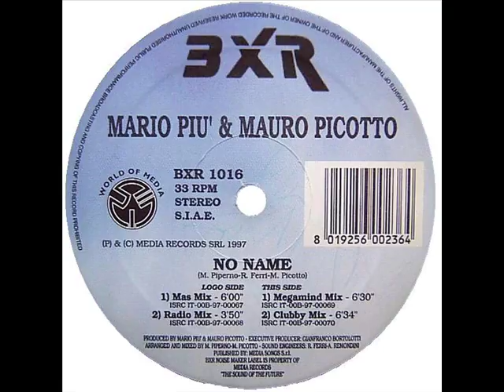Mario Più & Mauro Picotto - No Name (Mas Mix)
Mario Più & Mauro Picotto - No Name

Label: BXR
Catalog: BXR 1016
Format: Vinyl, 12"
Country: Italy
Released: 1997
Genre: Electronic
Style: Trance, Progressive Trance
Credits: Arranged By, Mixed By -
Engineer (Sound) - Andrea Remondini, Riccardo Ferri
Executive Producer - Gianfranco Bortolotti
Producer - Mario Più & Mauro Picotto
Written-By - Mario Piperno, Mauro Picotto, Riccardo Ferri

A1 - No Name (Mas Mix)
A2 - No Name (Radio Mix)
B1 - No Name (Megamind Mix)
B2 - No Name (Clubby Mix)